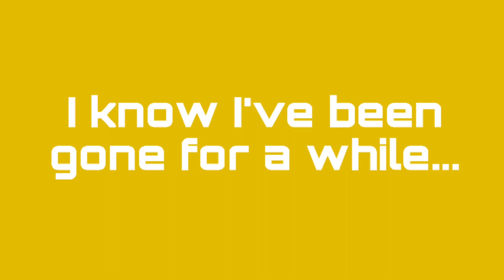CONFESSING MY LOVE...*Q&A*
I’ve been incognito for about a month now...so sorry bout that but 🤘🏻 I’m back...so tell me what you wanna see 🥶
Also sorry bout this Q & A it’s pretty trashy...GOOGLE SUCKS.

Keep up with cha boi!
¡Posting Mondays and Thursdays!

KETCH y'all later!

GOTCHA,
Stephen